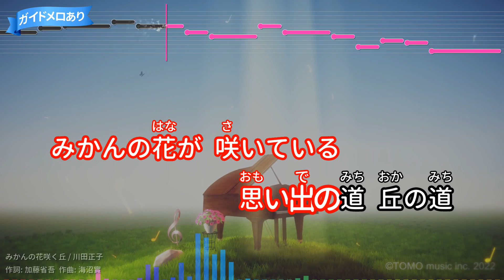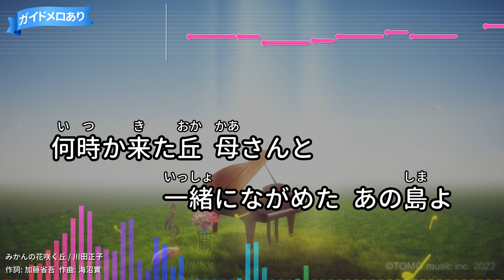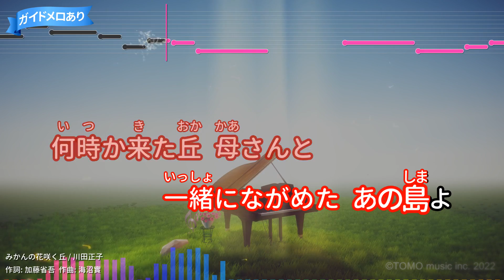【カラオケ】みかんの花咲く丘（童謡・唱歌）/ 川田正子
作詞：加藤省吾/作曲：海沼實
1946年08月25日リリース